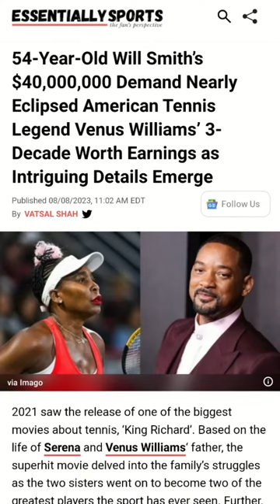The Magic whY? Everyone can make Money